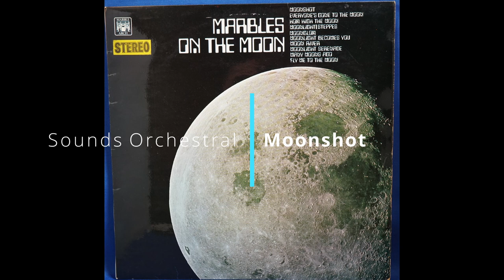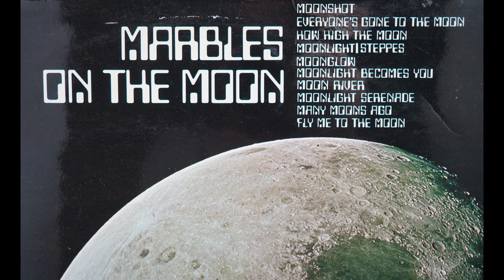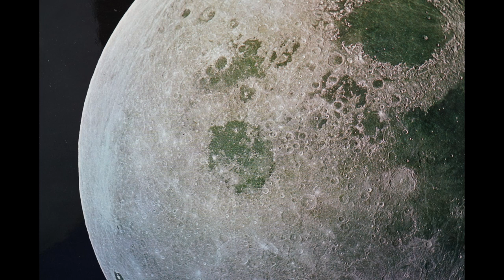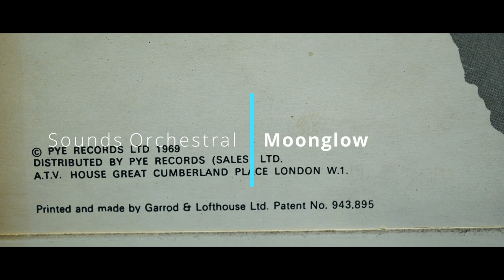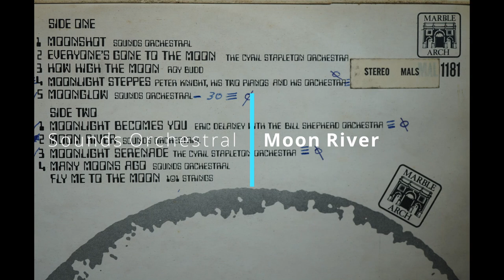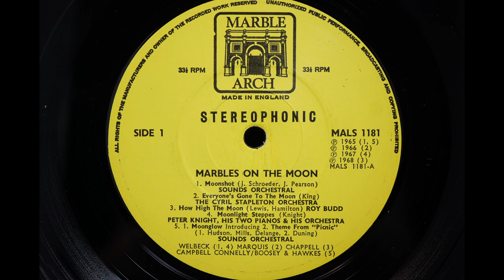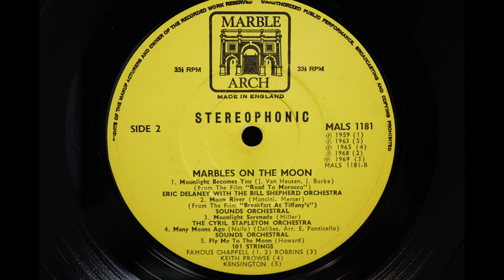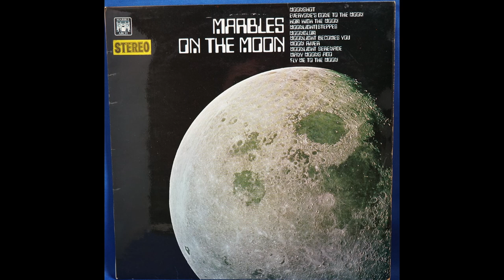Marbles On The Moon - FULL Vinyl LP Compilation 1969. Marble Arch ‎– MALS 1181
0:00 Sounds Orchestral | Moonshot
3:22 The Cyril Stapleton Orchestra | Everyone's Gone To The Moon
5:57 Roy Budd | How High The Moon
11:22 Peter Knight, His Two Pianos And His Orchestra | Moonlight Steppes
13:39 Sounds Orchestral | Moonglow
15:52 Eric Delaney with the Bill Shepherd Orchestra | Moonlight Becomes You
18:42 Sounds Orchestral | Moon River
21:26 The Cyril Stapleton Orchestra | Moonlight Serenade
24:44 Sounds Orchestral | Many Moons Ago
28:03 101 Strings | Fly Me To The Moon